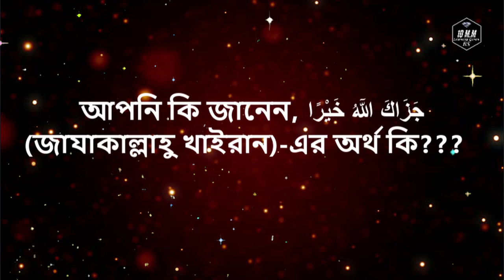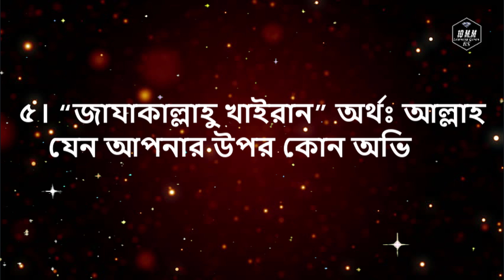জাযাকাল্লাহ এর বিস্ময়কর তাফসীর (জানলে অবাক হবেন)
১। ﺧﻴﺮ ( খাইর) শব্দটি সে সমস্ত বিষয় বুঝায় যা আল্লাহর নিকট প্রিয়। তাই “খাইর” শব্দের মাধ্যমে আপনার জন্য সবরকমের কল্যাণ কামনা করা হল।
২। “জাযাকাল্লাহু খাইরান” অর্থঃ আল্লাহ আপনাকে জান্নাত এবং জান্নাতে তাঁর দিদার দ্বারা সৌভাগ্যবান করুন।
৩। “জাযাকাল্লাহু খাইরান” অর্থঃ আল্লাহ আপনাকে কাফিরদের স্থান জাহান্নাম থেকে হেফাজত করুন।
৪। “জাযাকাল্লাহু খাইরান” অর্থঃ আল্লাহ যেন আপনাকে সিরাতে মুস্তাক্বিম তথা সরল পথে পরিচালিত করেন।
৫। “জাযাকাল্লাহু খাইরান” অর্থঃ আল্লাহ যেন আপনার উপর কোন অভিশপ্ত শয়তানকে চাপিয়ে না দেন।
৬। “জাযাকাল্লাহু খাইরান” অর্থঃ আল্লাহ যেন আপনার রিজিকের মধ্যে বরকত দান করেন।
৭। “জাযাকাল্লাহু খাইরান” অর্থঃ শেষ দিবস পর্যন্ত আল্লাহ যেন আপনাকে মাতা-পিতার প্রতি সদ্ব্যবহারকারী করেন।
৮। “জাযাকাল্লাহু খাইরান” অর্থঃ আল্লাহ যেন আপনাকে রাসূলের সুন্নাতের অনুসারী করেন।
৯। “জাযাকাল্লাহু খাইরান” অর্থঃ আল্লাহ আপনাকে নেক সন্তান দান করুন।
১০  “জাযাকাল্লাহু খাইরান” আল্লাহ আপনাকে সবরকম কল্যাণ দান করুন।